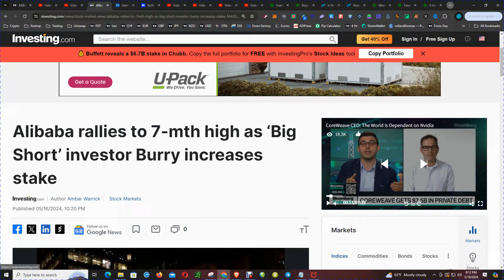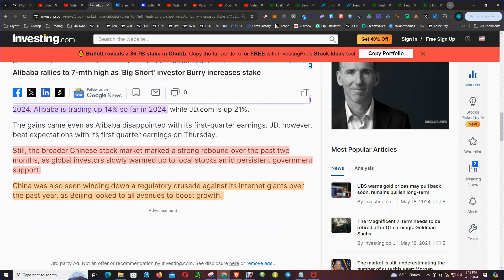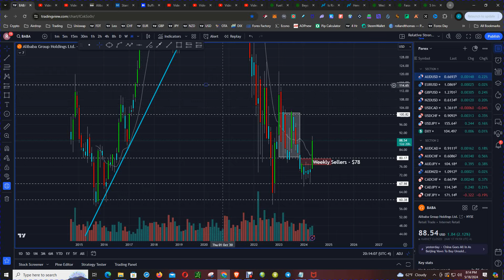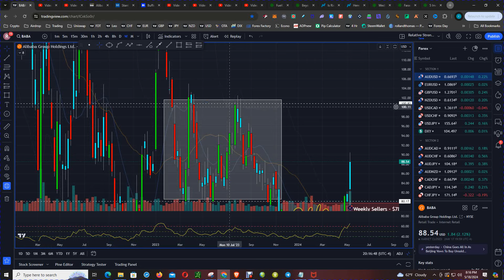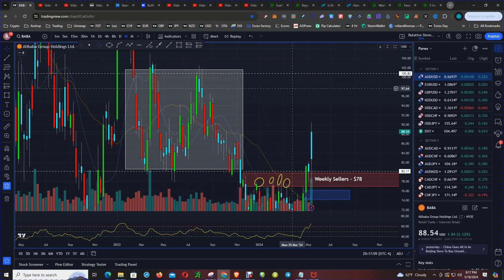Alibaba Stock rallies to 7-mth high as ‘Big Short’ investor Burry increases stake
Alibaba stock is on the rise as 'big short' investor Burry increases stake. Get the latest news and analysis on Baba stock in this video!

Burry’s Scion Asset Management increased its stakes in Alibaba and peer JD.com (HK:9618) (NASDAQ:JD), with the latter becoming its biggest holding in the first quarter, a 13-F filing showed earlier this week. Scion increased its stake in JD by 80%.

Alibaba was the fund’s second-biggest holding, with Scion increasing its position in the ecommerce giant by 50,000 shares to 125,000 shares, worth around $9 million.